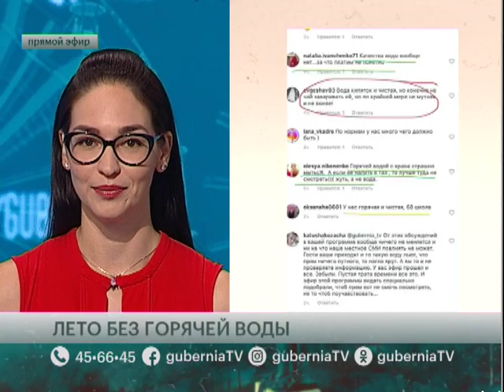Лето без горячей воды. Говорит Губерния 09/07/2019 GuberniaTV